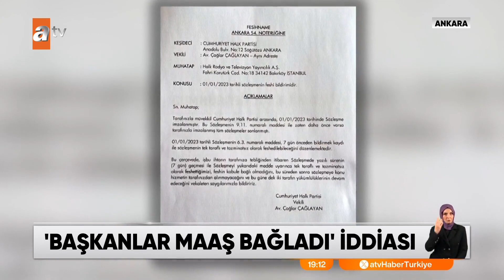CHP'li adaylar gazeteci kiralıyor - atv Ana Haber 19 Ağustos 2023